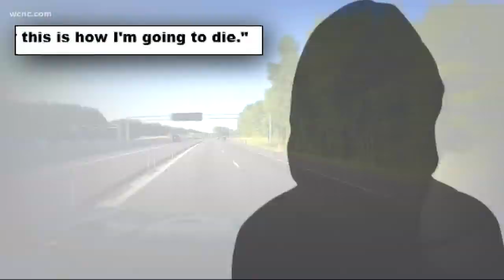Speeding car sends dangerous debris into air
Experts at AAA say to avoid something like this, keep your head on a swivel, and don't tailgate. If you do come face to face with something, slow down safely.